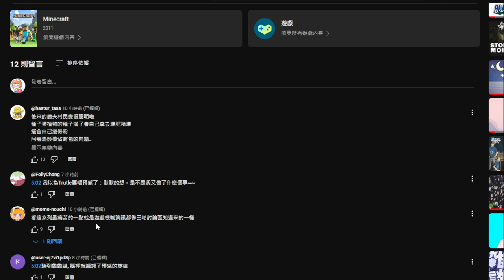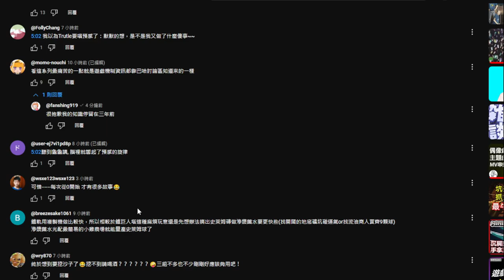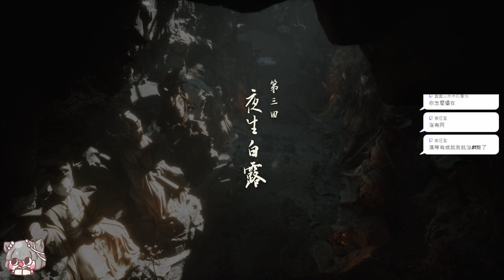【繁星】泰拉瑞亞 黑神話悟空 2024 9 9